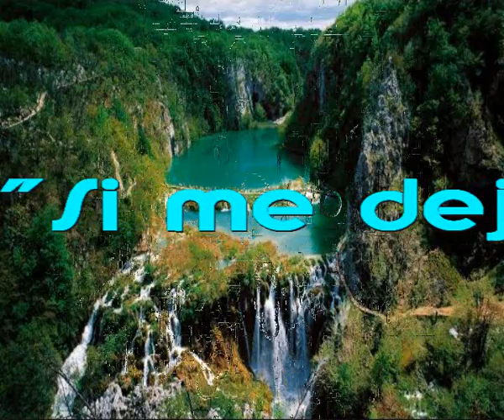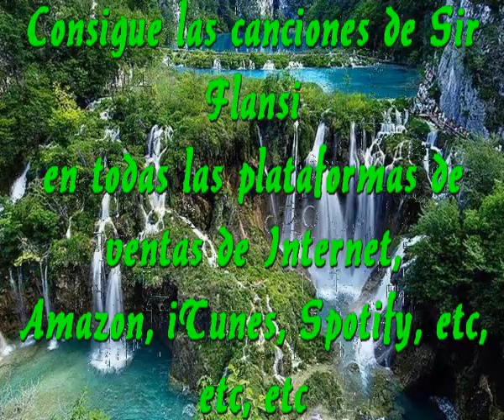Si me dejan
Sir Flansi
YO SABRE DARLE ALEGRIA AL MUNDO
ENTREGARE MI VOZ Y MI MUSICA A TODOS

SI MEDEJAN
CONSEGUIRE LO QUE LOS DEMAS NECESITEN
ENTREGARE ESAS COSAS DE LA MANO DE DIOS

PODRIA QUIZA CAMBIAR EL MUNDO
POR ALGO MEJOR Y MAS PROFUNDO
SIN TANTA LUCHA Y CON MAS AMOR

NO DEJARE A NADIE NUNCA SOLO
HARE QUE SEA ORO LO QUE HASTA AHORA ES SOLO LODO

PODRIA BAJAR EL FIRMAMENTO HASTA AQUI
PODRIA SUBIR LA TIERRA HASTA ALLI

SI ME DEJAN, SI ME DEJAN, SI ME DEJAN
VOY A SEGUIR CANTANDO PARA PODER SEGUIR VIVIENDO.